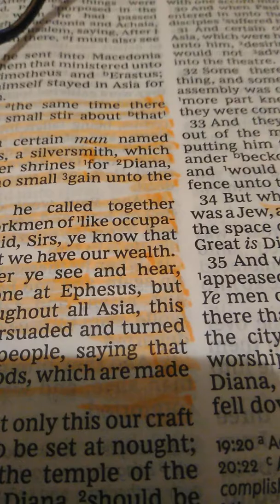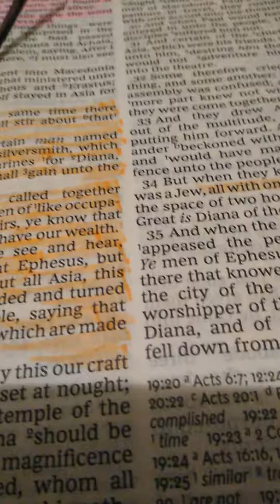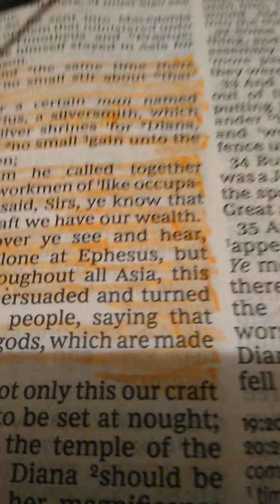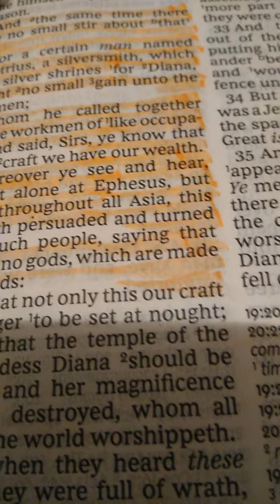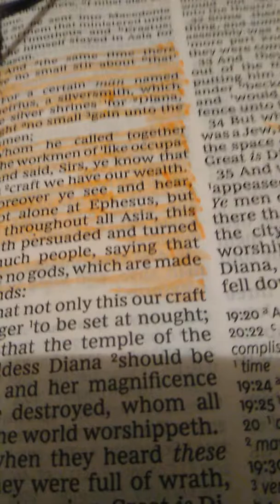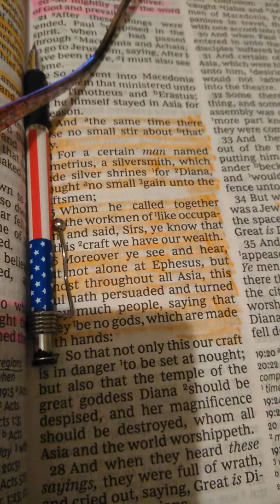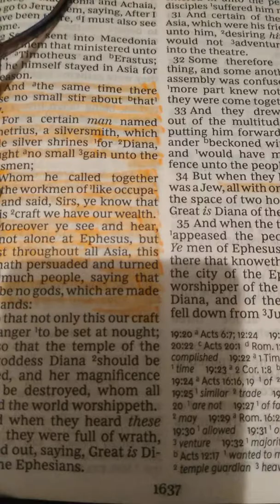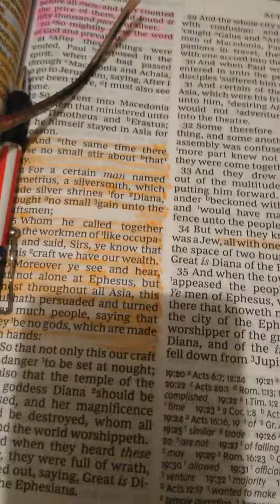Nostalgia about my Dad, shared experience, and encouragement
Listening to Christmas Music, remembering my Dad, shared experience and a little encouragement.

Believe in the finished redemptive work of Jesus Christ on the cross alone for the remission of all your sins (past, present and future) and eternal life!

Call upon the name of the Lord "All who call on the name of the Lord will be saved." (Romans 10:13)

"I am the way, the truth, and the life. No one comes to the Father but through me." (John 14:6)

"When you decide with your mouth Jesus is Lord and believe in your heart God raised Him from the dead, you will be saved. For with the heart man believes and is justified; and with the mouth confession is made into salvation.  (Romans 10:9-10)

"For it is by GRACE you are SAVED through FAITH; It is not by your own doing. Not by works lest any man boast." (Ephesians 2:8-9)